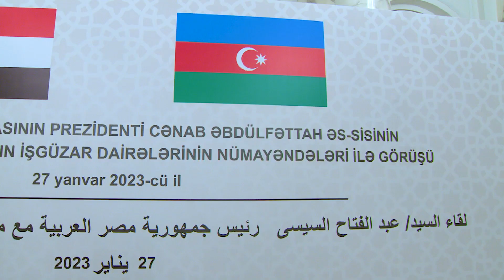الرئيس عبد الفتاح السيسي يجتمع مع كبار رموز الاقتصاد ورجال الأعمال في أذربيجان